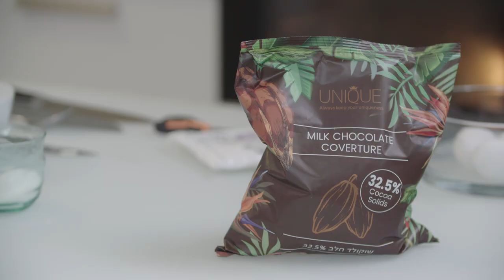טארט לימון פיסטוק היסטרי!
התגעגעתיייי אמלה!!!
מתכון לפאי לימון פיסטוק ושוקולד לבן, עשיר, מרענן - לא תפסיקו ליישר:)

לבצק פריך שקדים:
100 גרם קמח
60 גרם שקדים טחונים
100 גרם חמאה קרה חתוכה לקוביות
50 גרם אבקת סוכר
2 חלמונים
קורט מלח
כפית תמצית וניל

לקרם לימון שוקולד לבן:
2 ביצים L
70 מ״ל מיץ לימון
גרידת לימון מלימון אחד
80 גרם סוכר
100 גרם חמאה חתוכה לקוביות
50 גרם שוקולד לבן

לקרם פיסטוק:
500 מ״ל שמנת מתוקה
4 כפות פודינג וניל
כף אבקת סוכר
3 כפות מחית פיסטוק (30 גרם)

לקישוט - שברי מרנג , דפי זהב, פיסטוקים קלויים

אופן ההכנה:
לבצק - בקערת המיקסר עם וו גיטרה נערבל חמאה קרה עם קמח, שקדים , אבקת סוכר ומלח עד לתערובת פירורית. נוסיף את החלמונים והוניל ונערבל ממש מעט עד לקבלת גושי בצק גדולים. נסיים את הלישה עם הידיים.

נכניס את הבצק למקרר ל20 דקות.

נרדד את הבצק על משטח מעט מקומח, נניח את הבצק בתבנית פאי בקוטר 20 , נהדק את השוליים והתחתית ונסיר שאריות.

נחורר את התחתית.

נניח מעל נייר אפייה  ו״משקולת״ שזה בעצם שעועית או אורז ונכניס לאפייה עיוורת בתנור שחומם ל170 מעלות כרבע שעה.

נוציא את נייר האפייה עם המשקולת ונחזיר לתנור ל10 דקות. נקרר לגמרי.

לקרם לימון- בסיר קטן נשים ביצים, מיץ לימון, גרידת לימון וסוכר ונבשל על אש בינונית עד להסמכה. חשוב להוציא בזמן כשהבלילה רק מתחילה להסמיך כדי למנוע גושי חביתה.

נסיר מהאש, נוסיף חמאה בקוביות קטנות ושוקולד לבן.

הערבב עד המסה מלאה.

נשפוך את הקרם על הקלתית שלנו.

נכניס לקירור לשעה לפחות.

לקרם פיסטוק- נקציף את כל המצרכים עד לקבלת קרם פיסטוק יציב. נעביר לשקית זילוף עם צנטר ״טיפה״

נזלף ונקשט בקישוטי שוקולד.

ניתן לשמור בקירור עד 5 ימים ובמקפיא עד חודש.

בתיאבון:) תהנו מלאאאאא! התגעגעתייייי